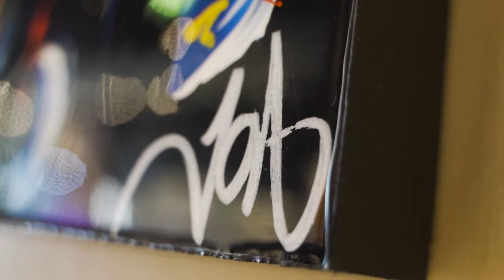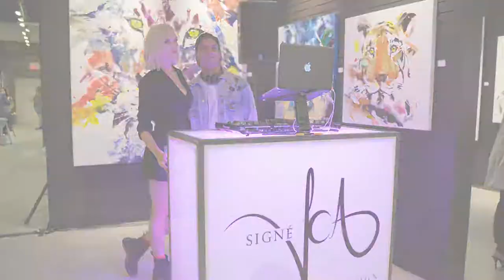Ouverture Officiel Signé Joa Art Design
Nous étions réunis au Quartier Dix30 à Brossard pour l’ouverture très anticipée de la galerie Signé Joa- Art Design.

Joanie Rémillard fait partie de la nouvelle génération d’artistes-entrepreneurs et se spécialise dans la conception d’œuvres d’art sur mesure. Ses toiles évoquent la vie… de par ses couleurs et ses mouvements.

Avec cette vision unique, ses oeuvres nous rappelle que les émotions sont partie intégrante de la vie et que tout se transforme.

En collaboration avec des designers d’intérieurs et plusieurs autres artistes peintres, cette galerie au concept novateur proposera une expérience moderne et réinventée qui unira l’art au design afin d’offrir un service sur-mesure complet.

Les toiles abstraites de l’artiste créeront un amalgame intéressant, incomparable et moderne, en plus d’offrir une ambiance vivante et hors du commun.

Les invités ont pu découvrir en exclusivité la galerie moderne au accent industriels d’une superficie de près de 4000 pieds carrés, tout en prenant part à un vernissage festif avec musique et délicieuses bouchées !

Suivez-nous dans l’univers inspirant de JoA !